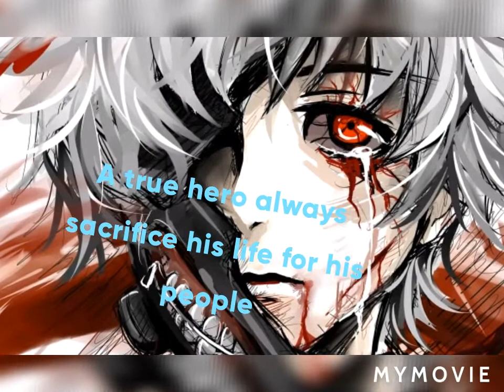Words of legends#2